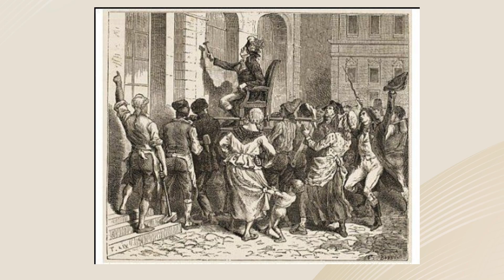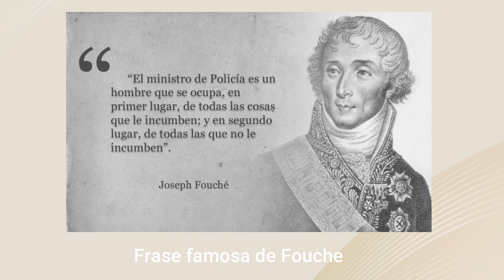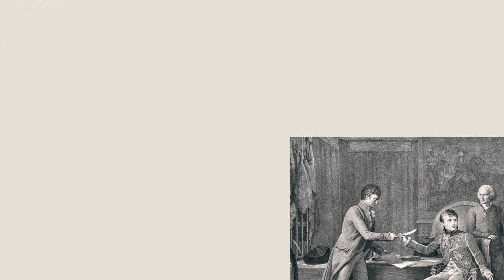¿Quien fue Fouche?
Hacemos un corto recuento de las acciones de este personaje de la politica francesa, que marcó la etapa de la revolución francesa